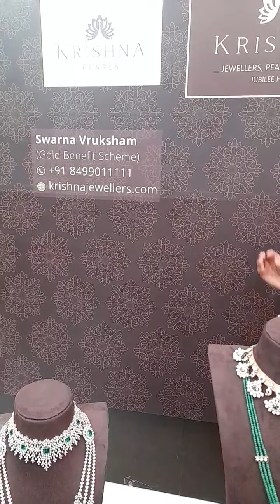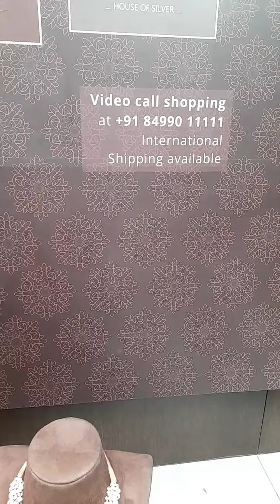Live Diamond Jewellery Show from Krishna Jewellers: Beautiful Diamond Jewellery Designs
The Highest Happiness on Earth is marriage for Women, Make the Beautiful Occasion Unforgettable With the Royal Wedding South Indian Bridal Jewellery Collection @Krishna Jewellers Pearls and Gems